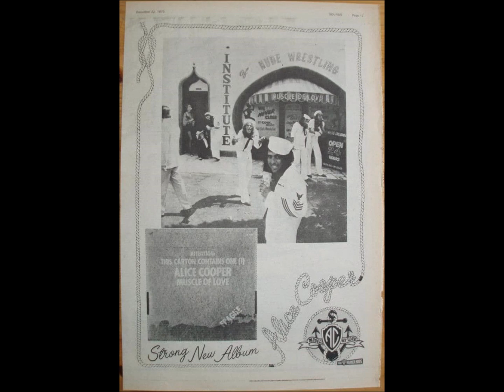Alice Cooper - Muscle Of Love - Muscle Of Love - 1973 - Isolated Bass & Drums